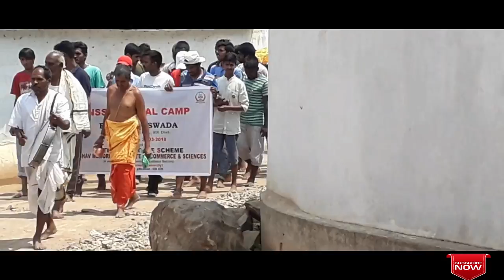Keshav Memorial College NSS students camp | Bhanu Rockzz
this video dedicated to NSS(national service scheme)